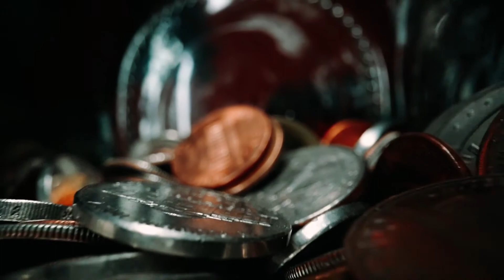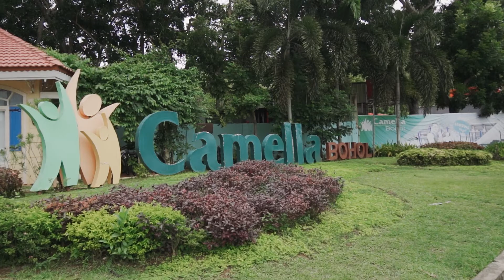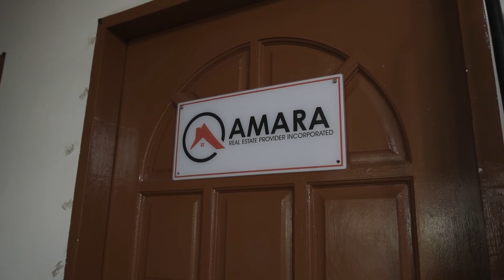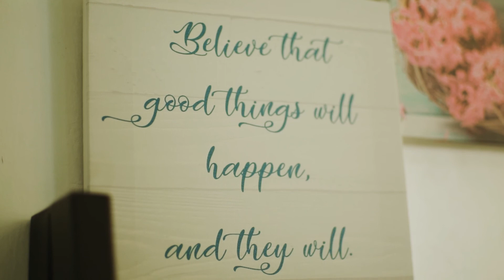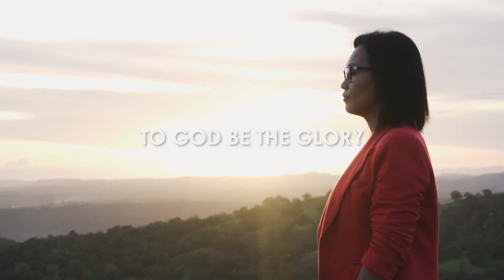Single Mom Story | VAWC victim ( Violence against women and children)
This our story. Our struggles because my ex-husband is a drug addict. Muntik ng masira ang buhay at kinabukasan ng mga anak ko dahil sa drugas. Naging mahirap man ang aming pinagdadaanan noon, naging mabait naman si God at itinayo kami. God id good all the time, indeed!